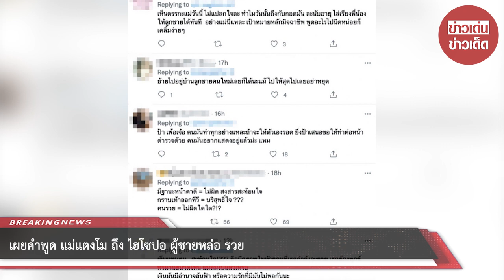เผยคำพูด แม่แตงโม ถึง ไฮโซปอ ผู้ชายหล่อ รวย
ยินดีครับได้เลย ความบริสุทธิ์ใจ ที่เขาต้องการแสดงให้คุณแม่เห็นว่าเขาบริสุทธิ์ใจจริงๆ เขาไม่ได้ทำ และเขาก็ได้ไปทำบุญให้ตลอด ซึ่งทำเอาชาวโซเชียลเข้ามาพูดถึงกันอย่างมากมาย